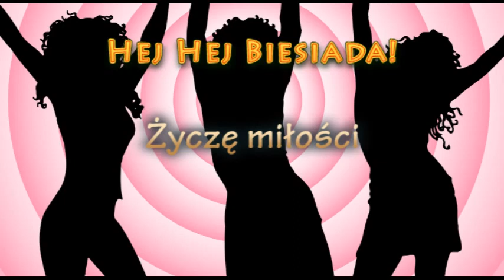Przyśpiewki Weselne - Życzę miłości - Muzyka Biesiadna - całe utwory + tekst piosenki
Kalendarz ma kartek wiele,
A jedna jest tylko dla ciebie,
I róże stojące w wazonie,
Dla ciebie są.
Życzenia płynące z nieba,
Niech trafią do twego serca,
Proszę, więc dziś przyjmij je.

Życzę miłości niech trwa,
I nigdy nie zmienia się.
Życzę radości co ma,
Być znów kolejnym dniem.
I niechaj twój anioł stróż,
Stoi u twoich drzwi,
Po wszystkie, po wszystkie dni.

Ten dzień jest tylko raz w roku,
Jak tęcza w porannej rosie,
W strumieniu płynącej rzeki odbija się.
Niech spełnią się wszystkie marzenia,
Zostaną na całe wieki,

Po wszystkie, po wszystkie, wszystkie dni.

Kolekcja z muzyką biesiadną to kilka godzin wspaniałej zabawy i relaksu. Piosenki cygańskie, staropolskie, weselne, miłosne, frywolne...

Repertuar, który każdemu w duszy gra, który śpiewamy u cioci na imieninach, czy przy wspólnym biesiadowaniu. Tej kolekcji zachwalać nie trzeba, macie Państwo gwarancję spędzenia niezapomnianych chwil w dobrej atmosferze, do śmiechu i do łez.

Zapraszamy do wspólnej zabawy!